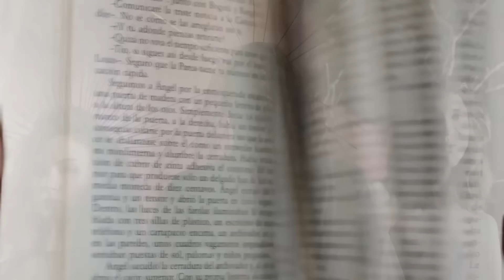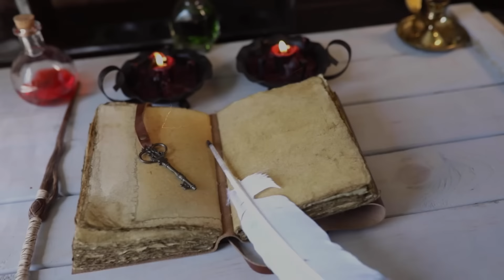ПРОПАСТЬ В АД ПОСРЕДИ ТАЙГИ. УЩЕЛЬЕ АЗЫ #1 Страшные истории на ночь Мистика Ужасы - Одержимые бесами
КОНКУРСМОРАНДЖУРИЧ От создателя Ужасов Деревни Врановое, А также историй Ардан и Мо Сян - уже полюбившегося вам автора - ОЛьги Рубан - Новый эсклюзивный фильм ужасов под вашими веками - Ущелье Азы.
Написан и озвучен специально и только для зрителей канала Некрофос.

Поприветствуйте Автора в комментариях ,и Приятного погружения ,господа.

Наш Город Историй Варгарта - где вас ждут 50 новых историй прямо сейчас по цене всего пары чашек кофе =

История написана в рамках конкурса писателей от Моран Джурич на Пикабу Заходи, читай лучшие рассказы или участвуй в новых конкурсах сам и получай гонорар за свои истории!

*Данный ролик является художественным произведением аудиоспектатклем рассказа жанра Мистика и является литературным вымыслом, не несущим целью кого-либо оскорбить или задеть. Это всего лишь жанровая литература.

Наши друзья коллеги, у которых вы тоже можете прослушать хорошие истории в отличной озвучке
Нервоз Nervoz
Черный Рик
Абаддон
Ночь на кладбище
Истории от Ворона
СМС SMS
Роделион Rodelion
Belfegor Бельфегор